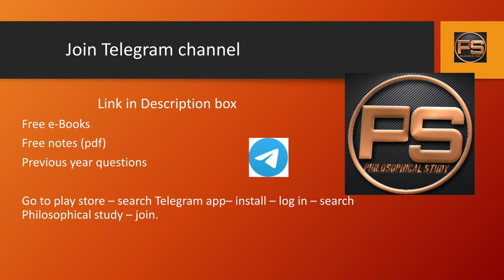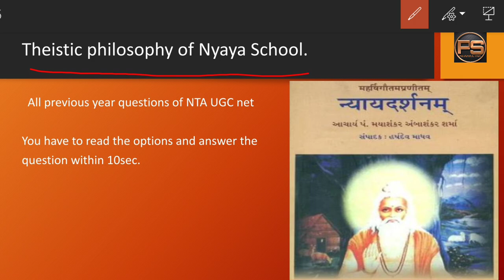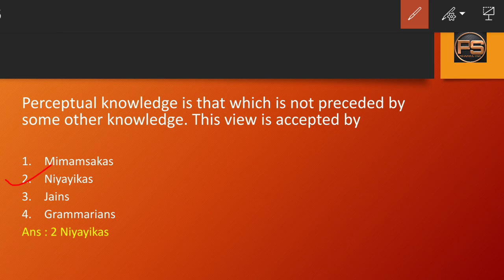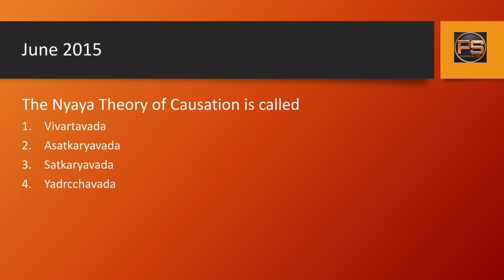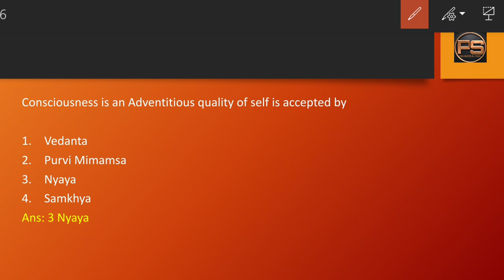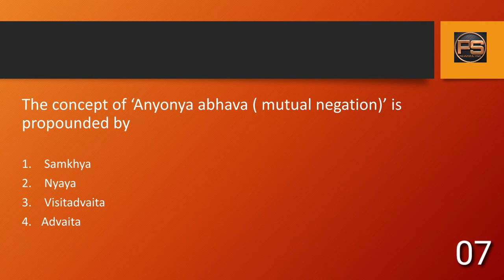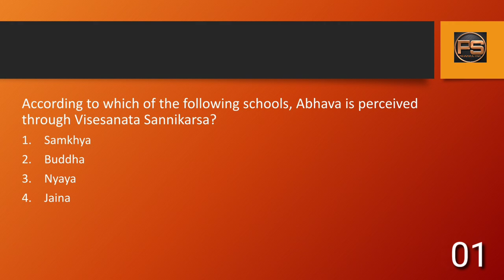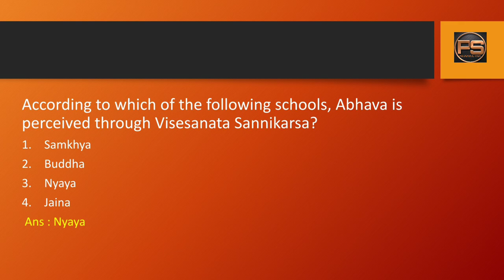Theistic philosophy Nyaya school# NTA UGC net paper I philosophy Sanskrit Goutama न्याय दर्शन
Hello everyone
Welcome to Philosophical study

Here you can practice MCQ previous year questions and prepare well your NTA UGC net exam and crack the exam.

This video is very helpful to Sanskrit and philosophy Students and also very helpful to all the students who apply NTA UGC NET (Paper 1).

This video is all about Indian Philosophy Nyaya school . न्याय दर्शन

To join Telegram channel👇👇click the link and join for philosophical Book And notes.